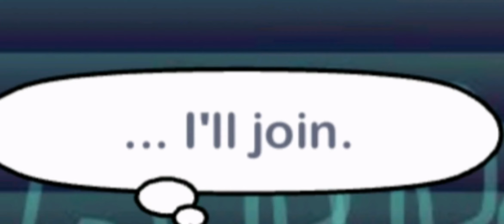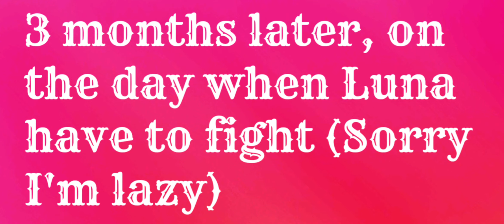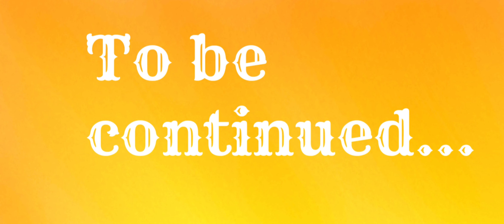•°In love with my enemy...°• ||GLMM Part 1/? ~Itz Cotton Kitty:3